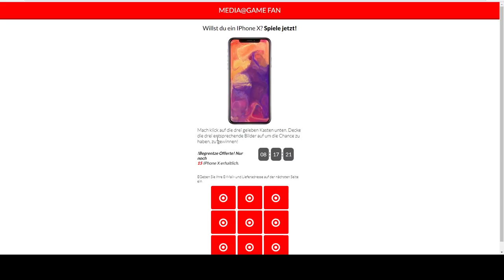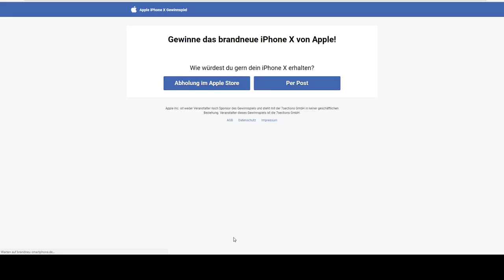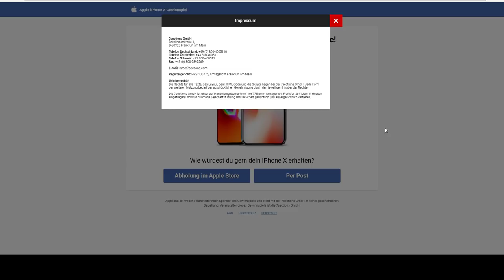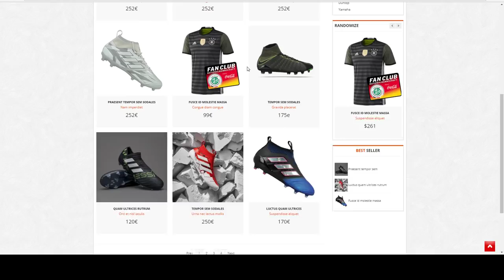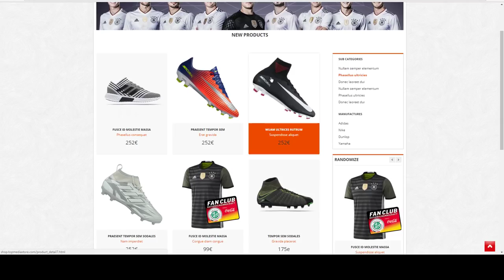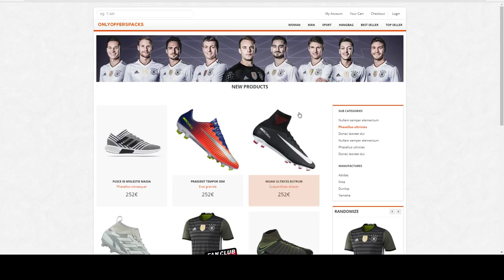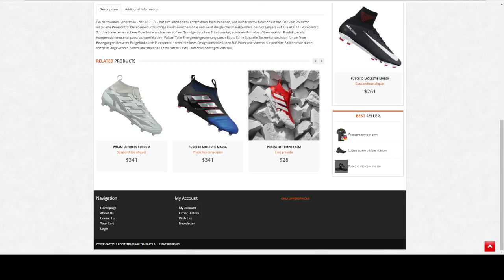Datenfallen erkennen - Folge 13 - Dümmste BETRÜGER der WELT bloßgestellt